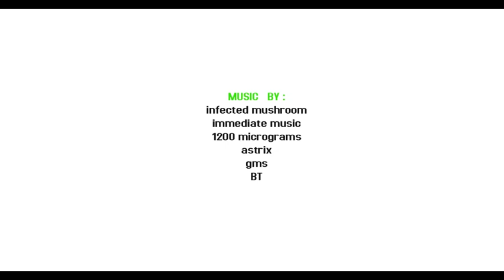[ Call Of Duty 2 Movie] MAXXURECTED - By Maxxur [HQ]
Featuring:MAXXUR

Made by: RatQuiRit
Movie version : x264, HQ

Music

Immediate Music - Requiem Wave
BT - Force Of Gravity (reversed)
BT - Force Of Gravity
Infected Mushroom - Ratio Schmatio
Infected Mushroom - Psycho
1200 Micrograms - The Mayans Incas and Aztecs
GMS - Rounders
Infected Mushroom - Horus The Chorus
Astrix - Sex Style